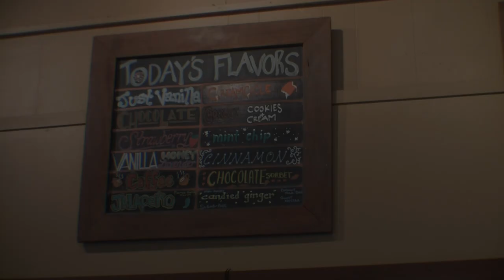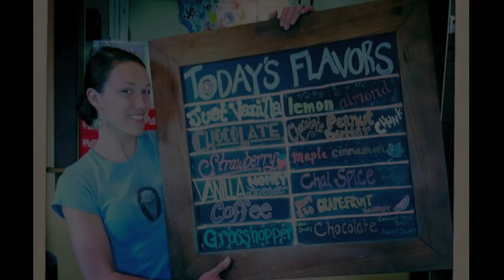VNR Arcata Scoop - 2011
Video News Release for Humboldt State Video Production Class JMC-156 / Fall 2011.
script, camera, editing: Sky Scholfield and Nils Langhorst
voice over: Sky Scholfield